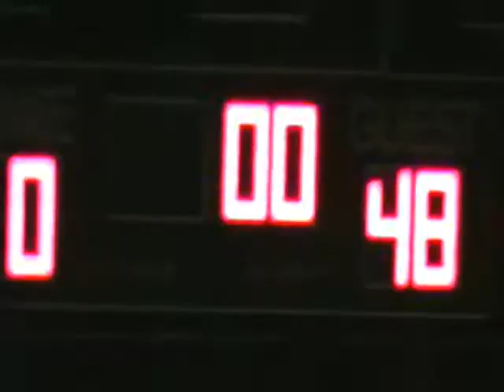2010 Wewahitcka Middle School Gators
WEWAHITCHA MIDDLE SCHOOL GATORS! VS. FRANKLIN CO.